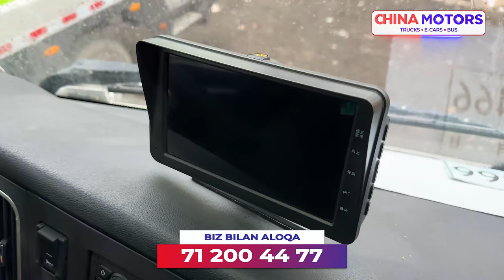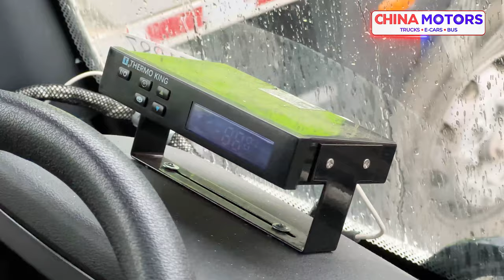Янгича комплектациядаги SHACMAN РЕФРИЖЕРАТОР НАРХИ ҚАНЧА?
Озиқ-овқат махсулотларини ташиш учун қулай бўлган 18 тоннали фургон-морозильник. Юкларни юклаш ва тушуриш функцияси билан жихозланган.
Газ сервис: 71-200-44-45